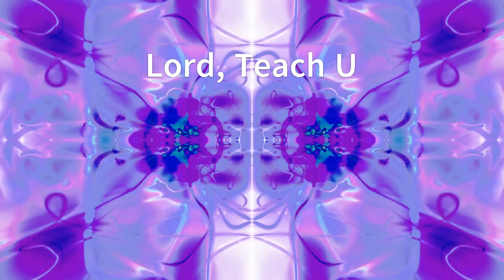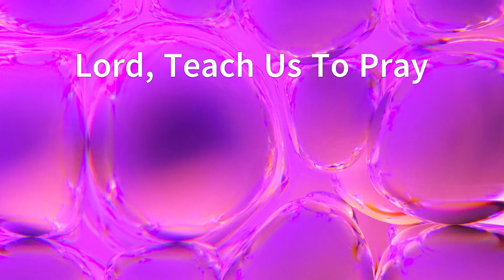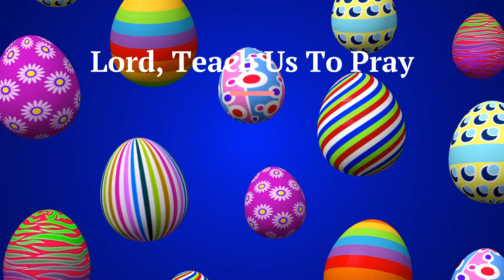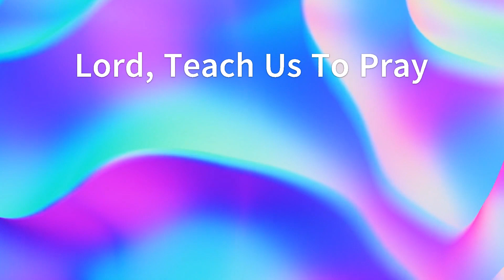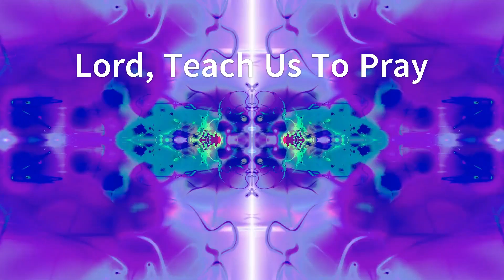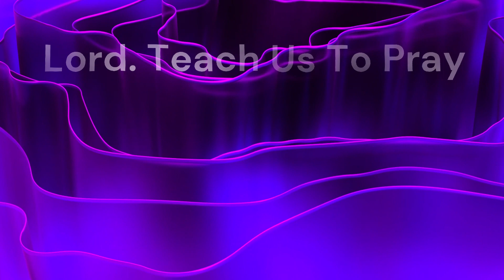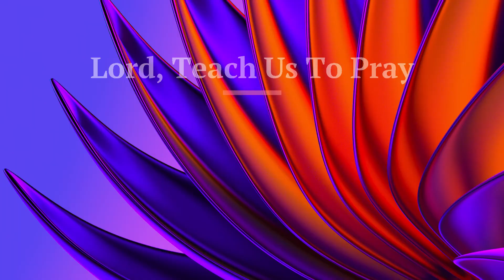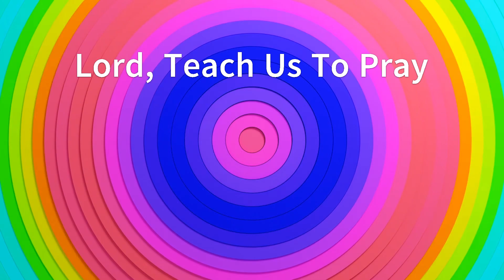Lord, Teach Us To Pray 7: But Deliver Us From The Evil One (1)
There are some spiritual battles that God has equipped us to deal with. For those, we only need to resist the devil, and he will flee from us. For the few battles that are beyond our capacity, we need to call on God to deliver us from the evil one, because He is our Strong Deliverer. Jesus Christ taught His disciples to ask God for His deliverance because He understood the reality of spiritual warfare. So, where resisting the devil has not worked in alleviating our issues, then we know that it is time to ask God to deliver us from the evil one. Learn how to receive God's deliverance and position ourselves to fulfil His purpose for your lives.